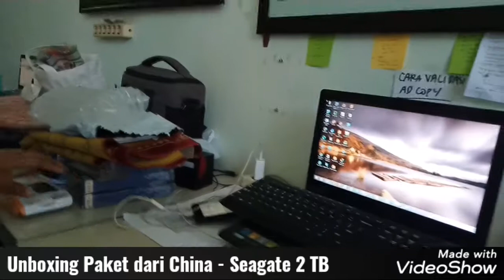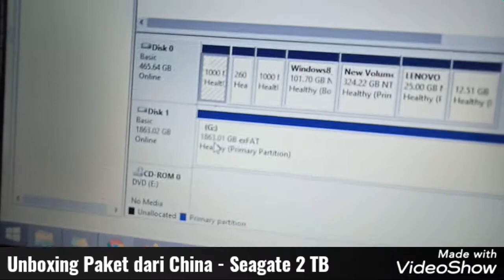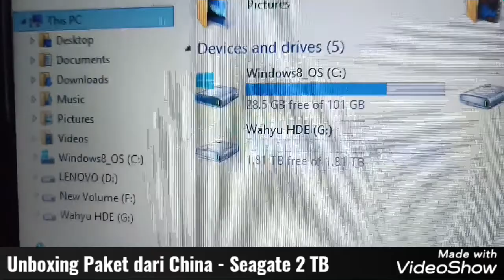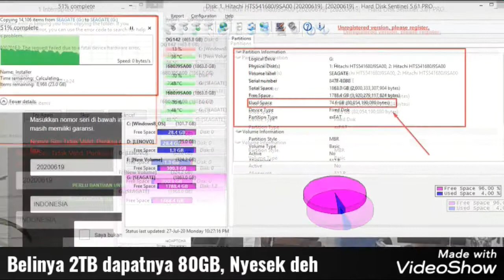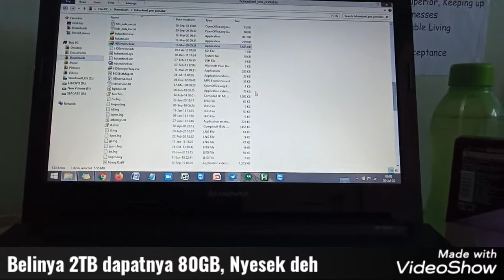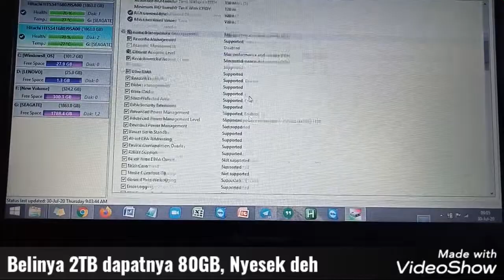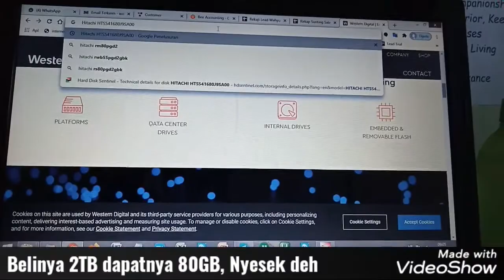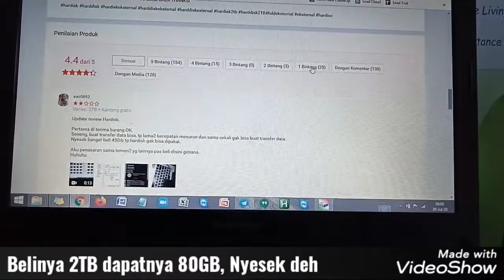Hati hati beli barang dari luar negri - Proses Klaim Pembelian HDD 2TB dapatnya 80 GB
Pengalaman beli di shopyy ke luar negri..
linknya ini ya bisa cek sendiri